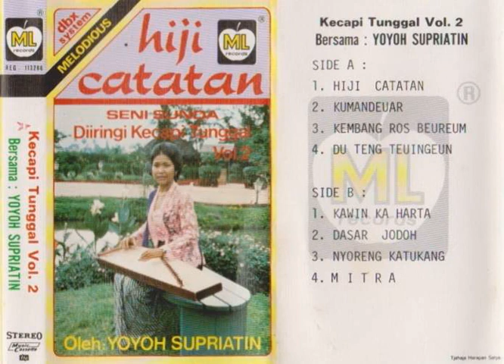Kumandeuar - Yoyoh Supriatin